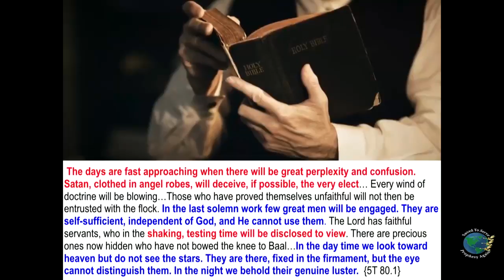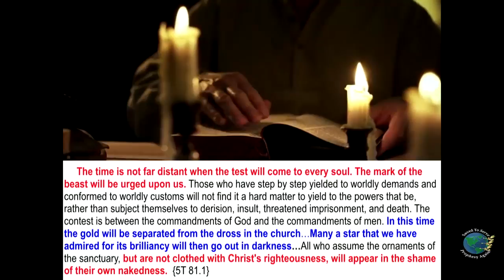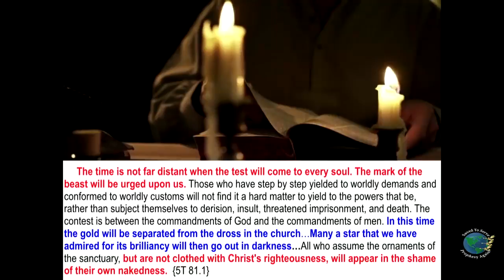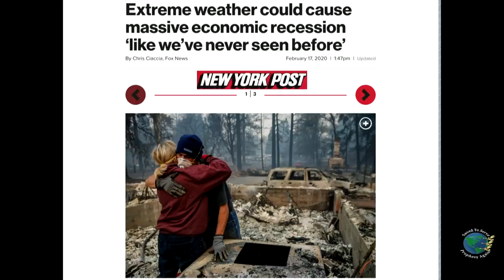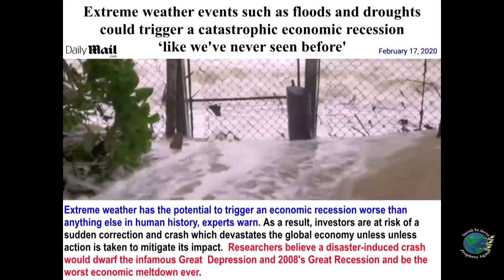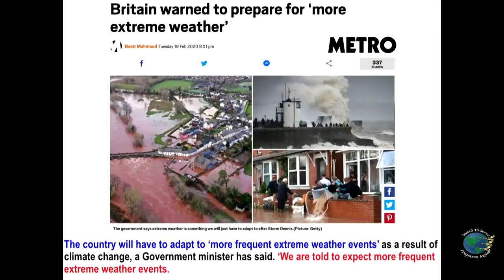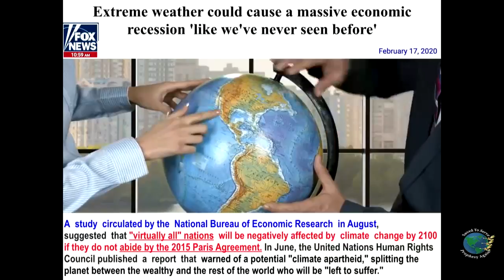Эндрю Энрикес. Погодные условия и экономический кризис. Laudato Si. Венец 12 звезд. Русский перевод.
Рубрика "Сила в полдень" от пастора Эндрю Энрикеса.